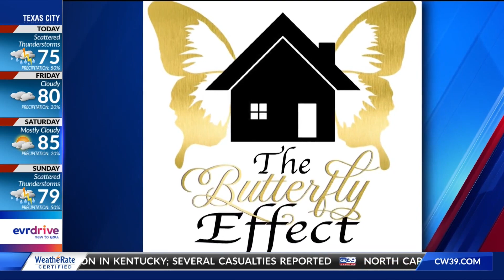Marixa Okafor uses community outreach to be nominated as a Remarkable Woman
Energetic. Positive. Direct. Stern. Honest. That is how Marixa Okafor describes herself. Okafor credits her humble Houston beginnings as a catalyst for her life of service. “I walked into the leasing office to pay my rent and I was like "It's a lil' stuffy in here!" said Okafor. Find out more about CW39's Remarkable Women finalist at CW39.com.